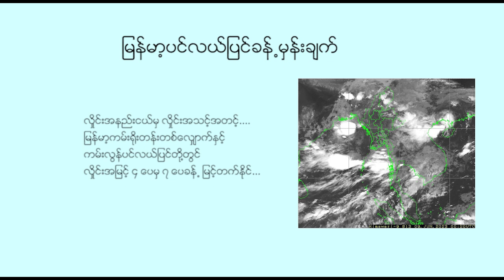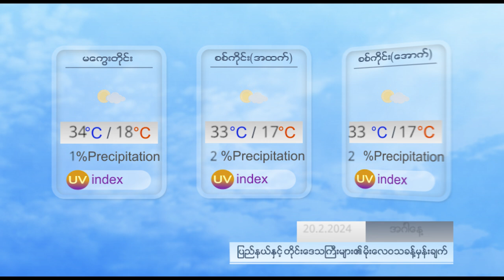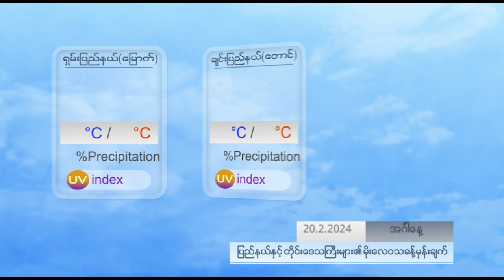နေ့စဉ် မိုးလေဝသ ခန့်မှန်းချက် - DVB Weather (၂၀ ရက် ဖေဖော်ဝါရီလ ၂၀၂၄ မနက်ပိုင်း)